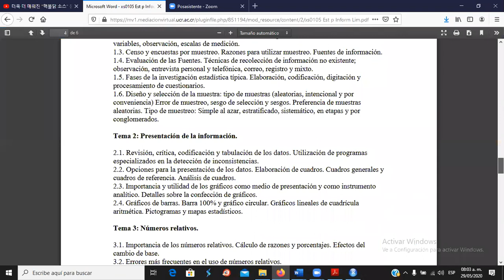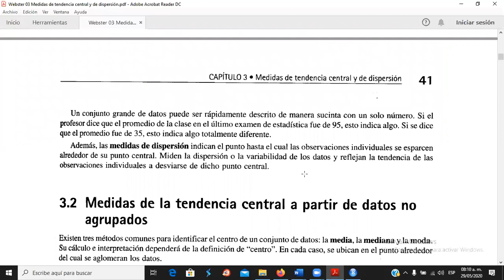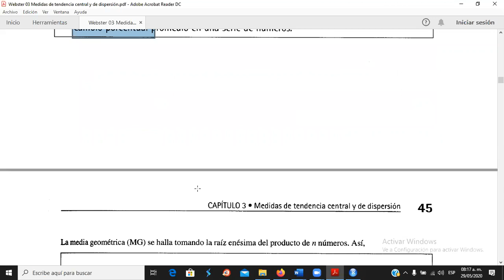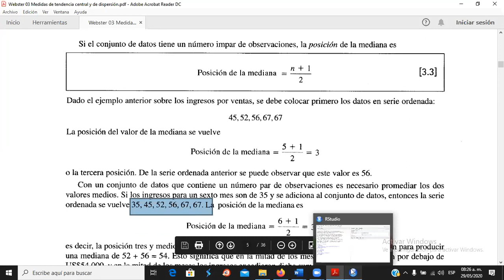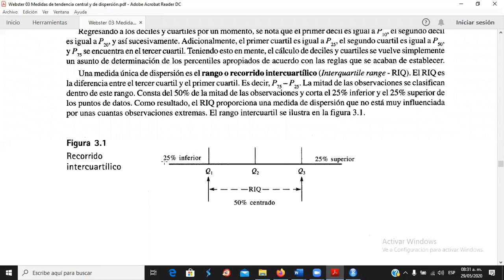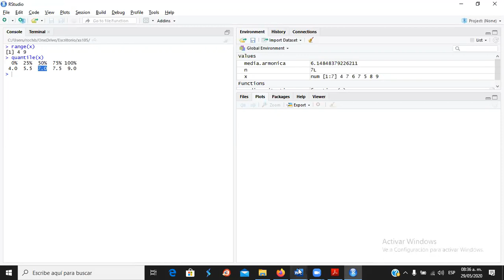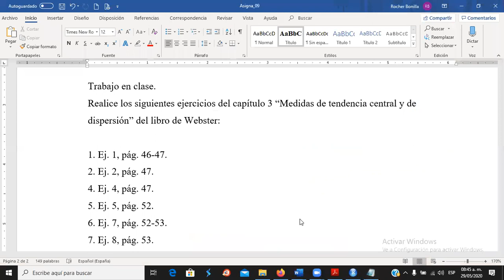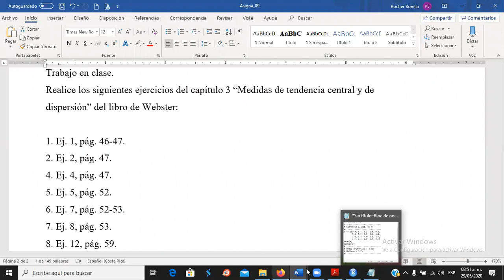XS105/ Clase virtual 06. Medidas de posición y variabilidad (L)